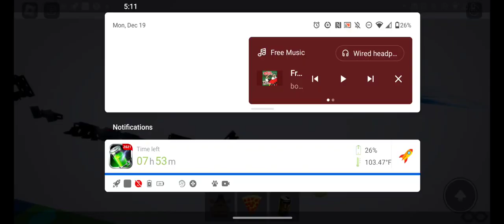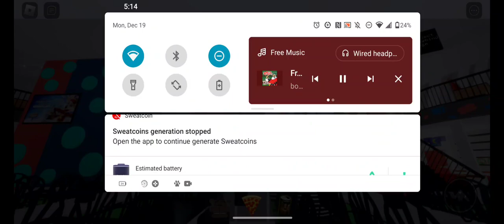Chuck E Cheese Animatronics- Frosty the snowman